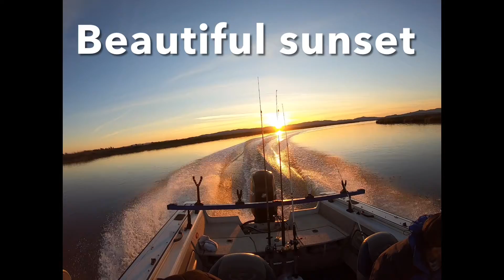Fishing with JUNation!!!!